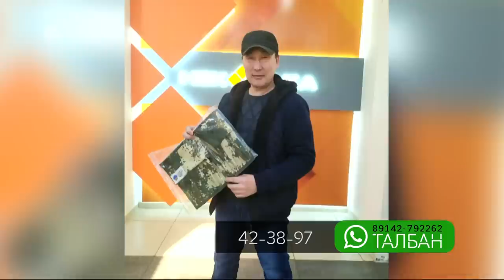«Талбан» биэриигэ: Тыа сирин сайыннарыы туһунан (05.03.20)